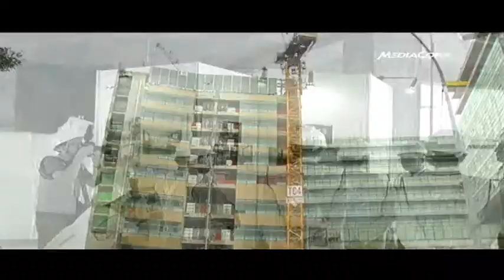Parkway Novena Hospital on track to open in 2012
SINGAPORE: The topping up ceremony of the new Parkway Novena Hospital took place on Tuesday. The hospital is set to open in the second half of 2012. First published Oct 18 2011.